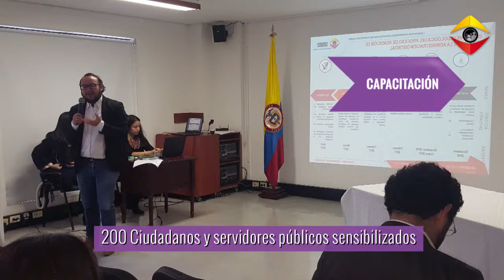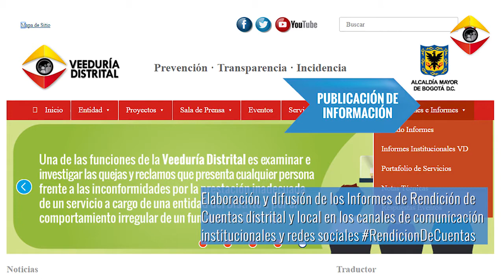Ruta Rendición de Cuentas